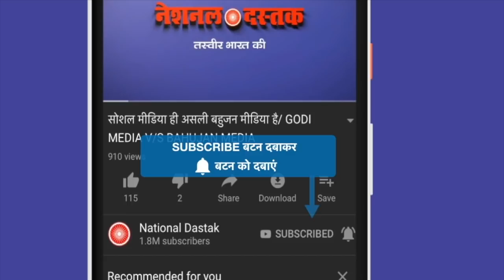कोई जातिवादी मीडिया नहीं दिखाएगा/REAL GROUND REPORT OF BAHUJAN FROM BIHAR ELECTION